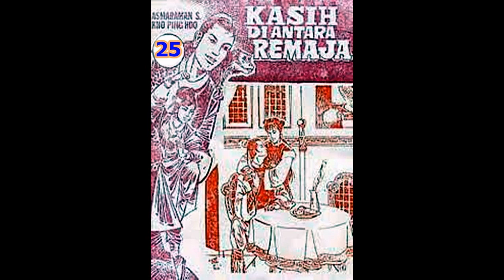Seri Cerita Silat KASIH DI ANTARA REMAJA JILID 25